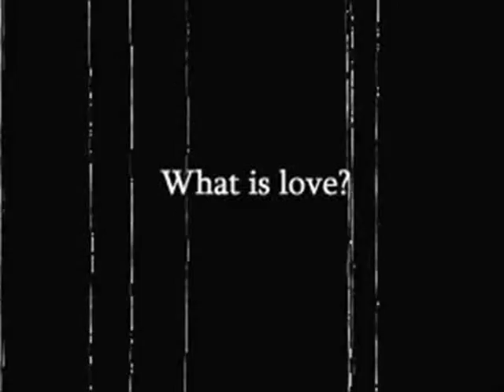What Is Shitbox?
DONT GO M8 :(((((((((((((((